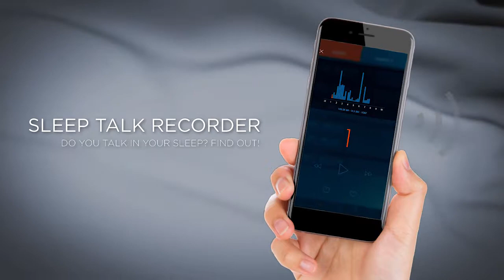The apps that can help you get a better night's sleep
Jo Stanley and the team sit down with tech expert Vanessa Toholka to talk about the different apps that can help you monitor your sleep and get a better night's rest.